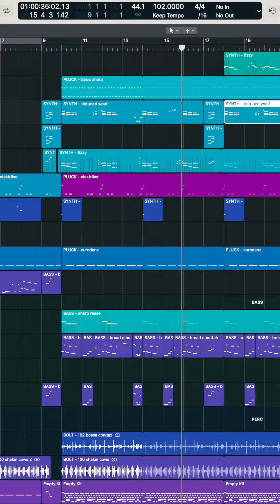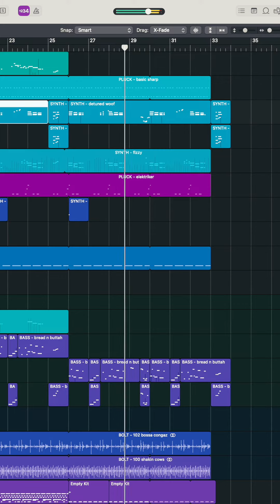SØLUS // a multi-sampled ARP SOLUS library!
get the amazing sound of the ARP ODYSSEY's mean little sibling into your productions with SØLUS, a multi-sampled library with 63 patches that are sure to bring analog flavor to your tracks!